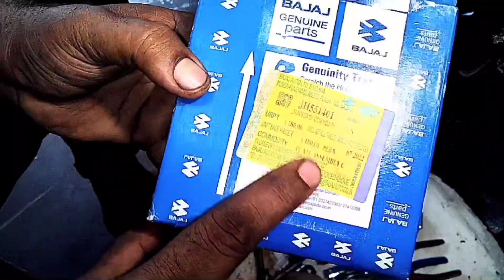Bajaj V15 clutch plate change Tamil YouTube video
Bajaj Vikrantv15
clutch plate change
clutch assembly full sets
# bike technician
Tamil mechanical YouTube channel
youTube videos